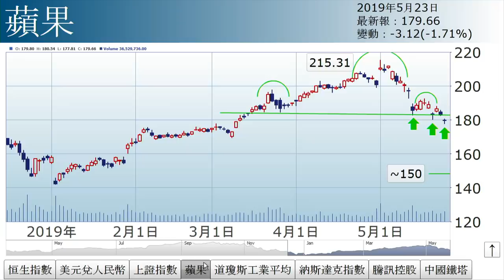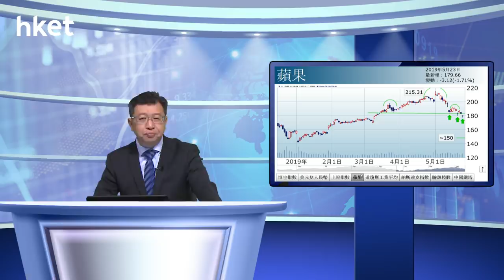李國慶：害人終害己（2019年5月24日）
【香港經濟日報】《投資理財》主編李國慶表示，昨日提到近幾天為五窮月低位，六絕月將如何再作另話。. （更多內容：